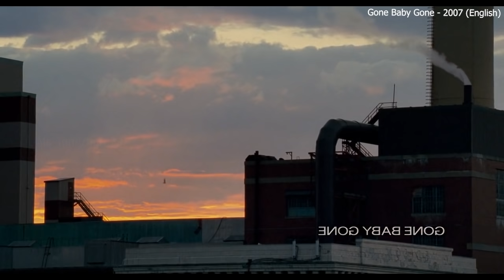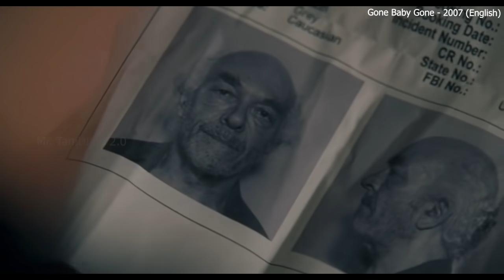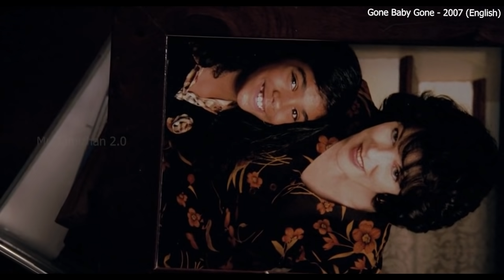கணிக்க முடியாத கிளைமாக்ஸ். கடைசி வரை சஸ்பென்ஸ் Tamil Dubbed Reviews & Stories of movies